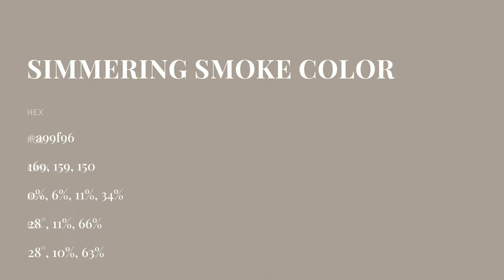Simmering Smoke color a99f96 hex color - Brown color - Cool color a99f96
What color is Simmering Smoke ? a99f96 hex color - Brown color - Cool color a99f96

Hex a99f96 Color Code is also known as Simmering Smoke color.